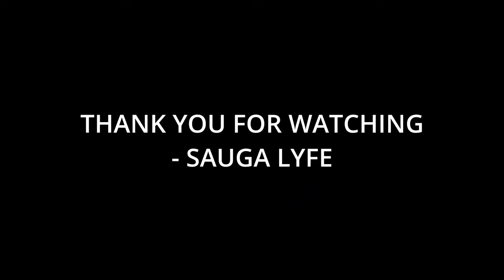10 Artists That Childish Gambino Fans Like